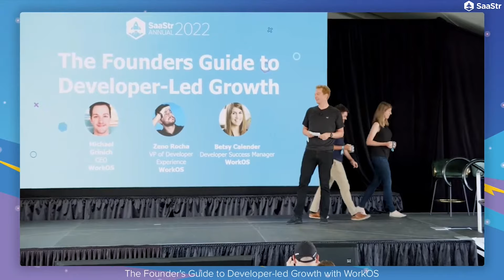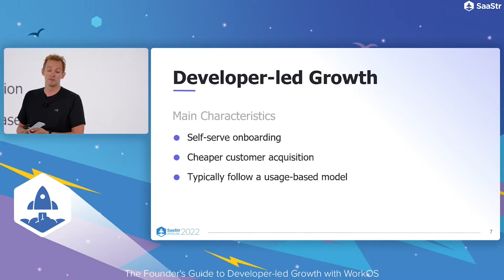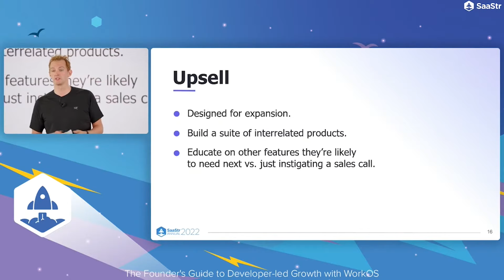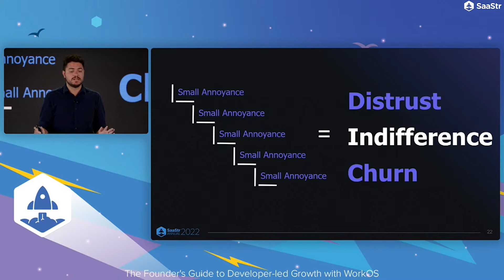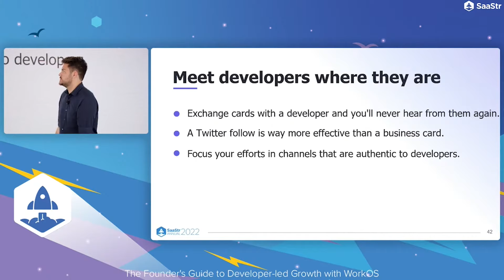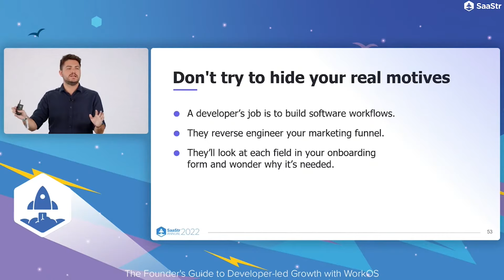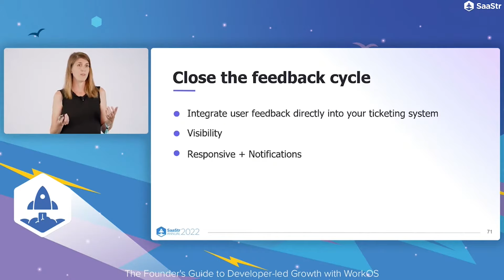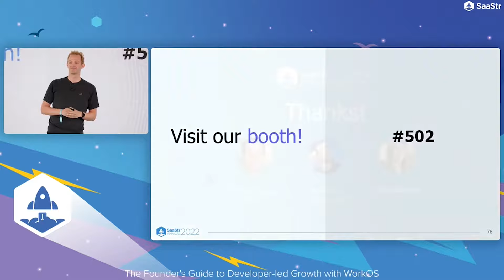The Founder's Guide to Developer-led Growth with @WorkOS CEO| SaaStr Software Community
Michael Grinich, CEO @ WorkOS
Betsy Calender, Developer Success Manager @ WorkOS
Zeno Rocha, VP of Developer Experience @ WorkOS

Developers act, think, and behave differently than your average customer. So selling, marketing and supporting them should be different too. Learn tactics and pitfalls to avoid when the developer is your key target customer.